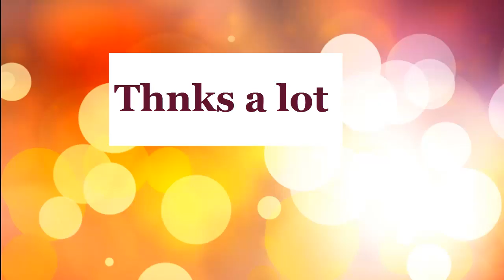How to make Egg Cake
Egg Cake is a cake which is made by the following ingredients:
1. egg
2. suger
3. flour
4. rice powder
5. milk
6. salt
7. oil